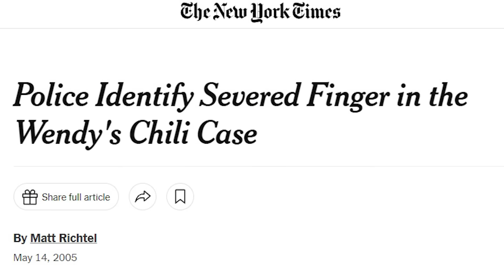Trying Every Fast Food Fried Chicken Sandwich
America's Favorite Ladies T-shirts and Hoodies are backup!

Sub to @Jakewebber9